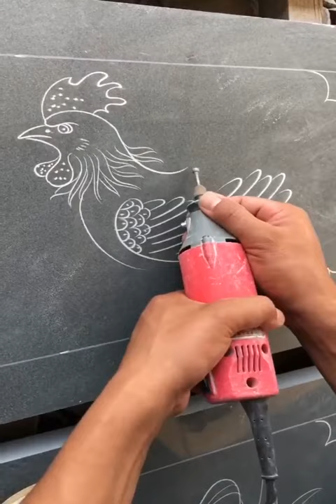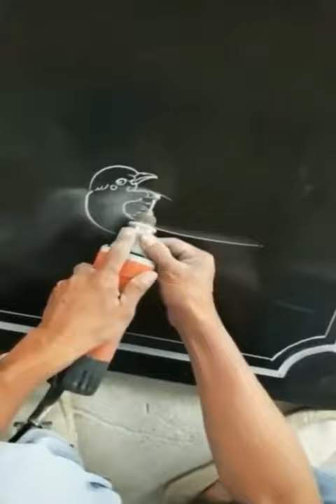Skills on stones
high skills in craving stones